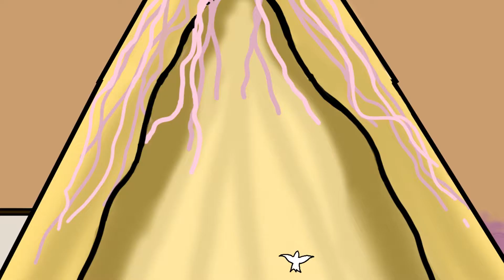All scenes together so far